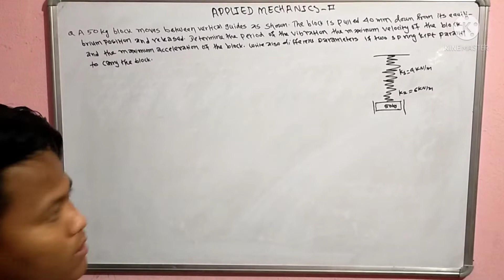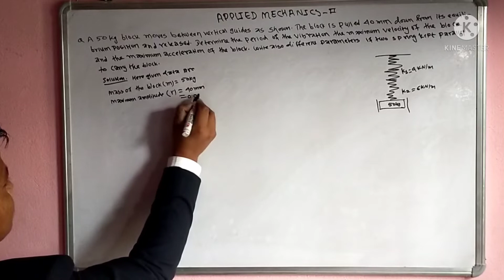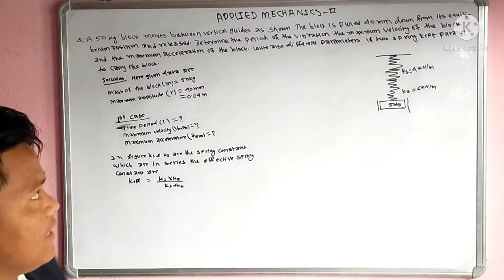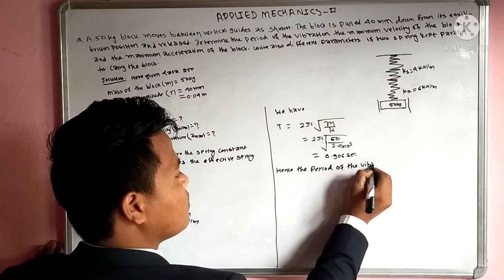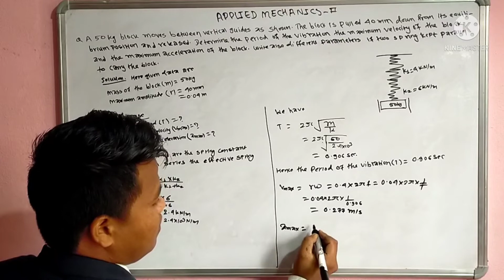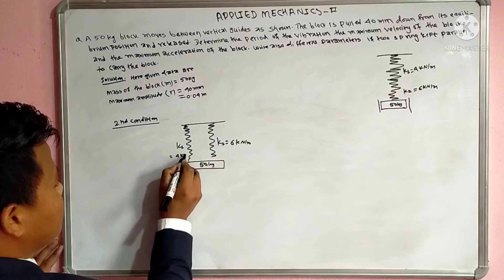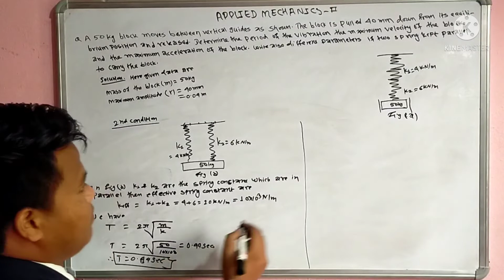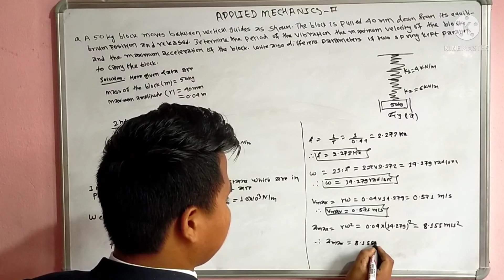PROBLEM SOLVED #3 MECHANICAL VIBRATION OF APPLIED MECHANICS-II TU,PU,POU,KU,MU & OTHER UNIVERSITY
Sathiharu maile yas video  ma pokhara university ma sodeko applied mechanics II  ko principle of work and energy releated   mechanical vibration ko problem lai solve gareko xu yadi tapailai kehi problem vayam malai talako link ma contact garna saknuhunx sathai more video herna lako  Engineering knowledge channel ko playlist ma gaya hernuhola

# Engineering knowledge
applied mechanics
mechanical vibration
numwrical solved